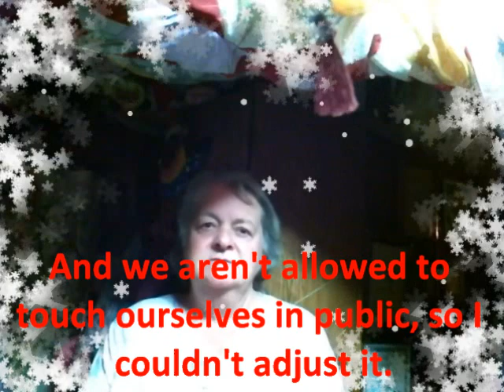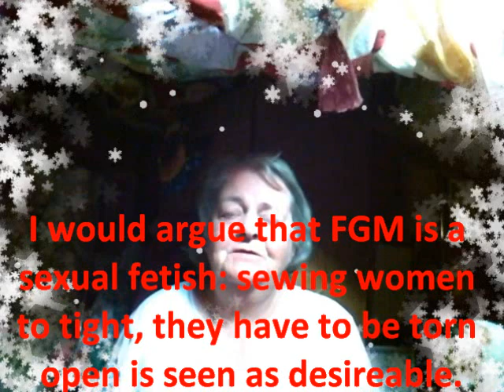patriarchy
I do know that douching is harmful. I also know female-bodied people have been taught that our genitals are a source of filth, disease, sin, guilt, shame and ridicule. That's patriarchy. Internalized. Literally.

This is a video response to "Patriarchy, Evo Psych and A Chimp Experiment!"
Published on Nov 28, 2012 by noelplum99

I suspect Mr. Plum has no actual interest in understanding women, at all, if they dare say the words, "feminism and patriarchy."

It appears Mr. Plum's motives are to get attention from P.Z. Myers.

It has never been my experience that one can learn anything about marginalized peoples by arguing with affluent, able-bodied, well-educated, white, Western, str8, cis men.